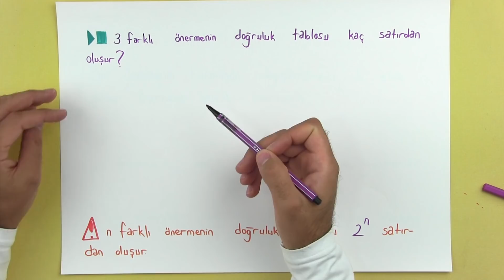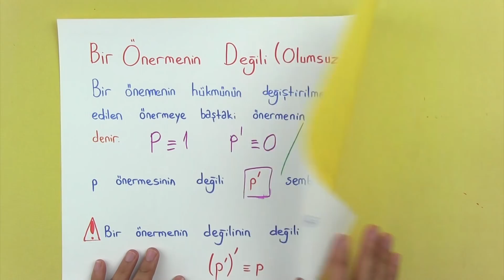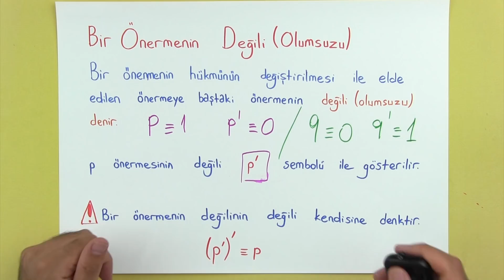MANTIK 1- ŞENOL HOCA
Mantık konu anlatımı 9. sınıf matematik